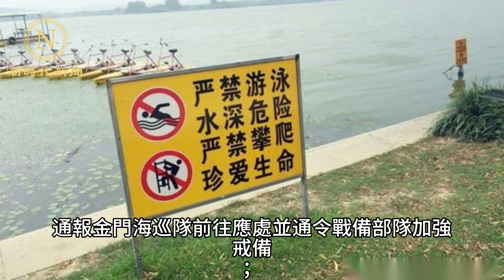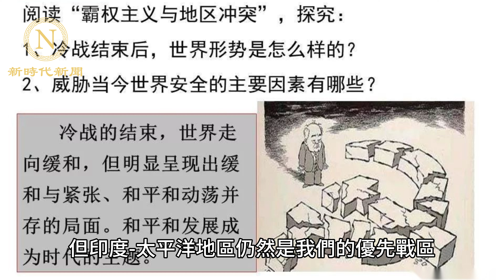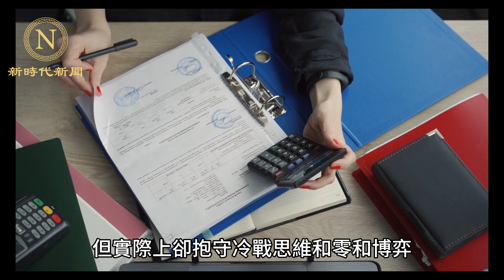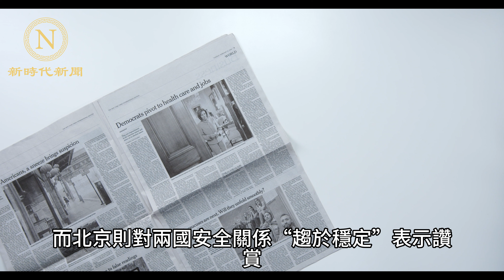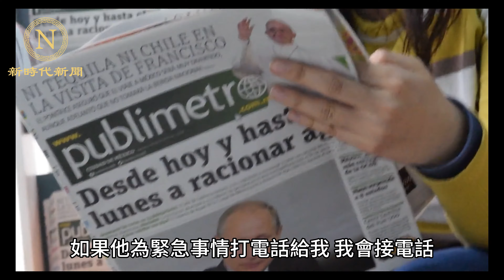【新聞】中共「登陸艇」罕見入侵台灣金門限制水域 台軍方加強戒備 【新時代新聞】